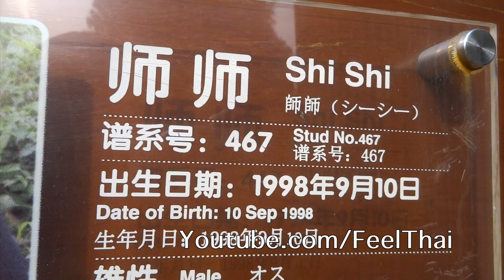แพนด้าผึ่งพุงกินไผ่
เจ้าหมีแพนด้าตัวนี้ขี้เกียจมากครับแทนที่จะนั่งทานดีๆ  พี่แก ก็นอนหงายพึ่งพุงกินใบไผ่ เคี้ยวกิ่งไผ่ นอนอืดแบบไม่สนใจใครเลย น่ารักดีครับตอนแรกผมก็เฉยๆ กับพวกหมีแพนด้าเห็นที่เมืองไทยตื่นเต้นกันก็ไม่ได้สนใจอะไรเท่าไหร่ต้องมาได้เห็นกับตัวเองจริงซึ่งบอกได้เลยว่ามีแบบนี้น่ารักจริงๆตัวเหมือนกับตุ๊กตาทั้งหมีตัวโต  ตัวน้อยน่ารักทั้งหมด